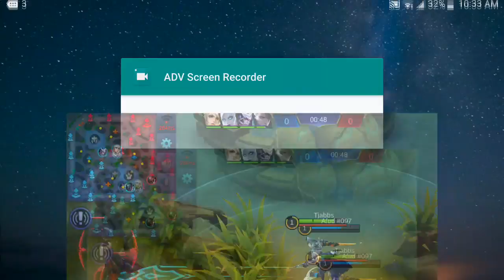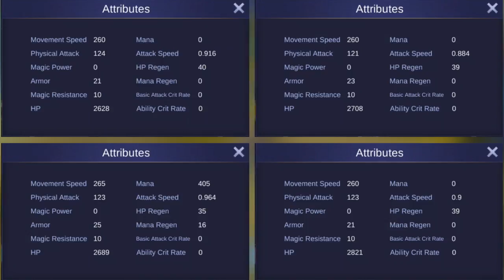ARGUS - Before You Spend! (Things you need to know!)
ARGUS - What to think about before you get him!
In this video I show you what you need to know before you buy Argus!

 So I want to try a new concept on this channel (new to me atleast). please tell me what you think about this kind of video and give it a like if I should continue with this type of content!

TjabbaSquad Unite!